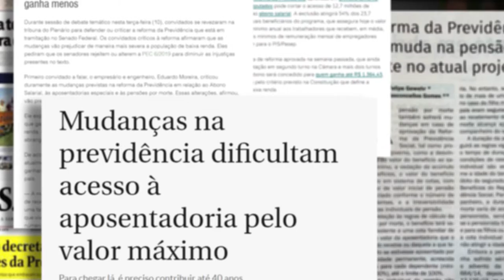Reforma da previdência: o PSB tem lado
O povo precisa saber o que o governo quer esconder: essa Reforma da Previdência não é boa para os brasileiros. Vai ter corte nas aposentadorias, nas pensões das viúvas e muita gente não vai receber abono salarial. O PSB diz Não a essa Reforma injusta e contra o povo brasileiro.